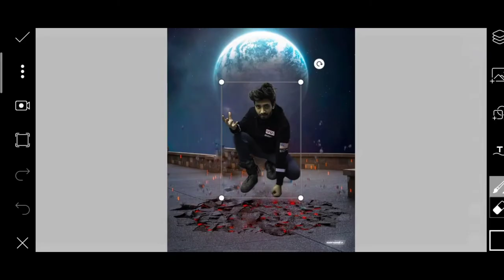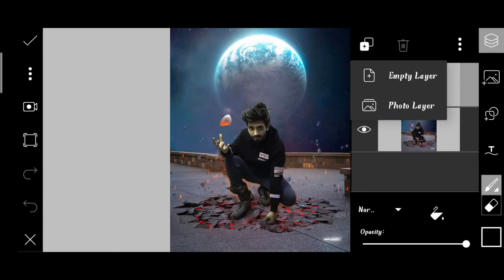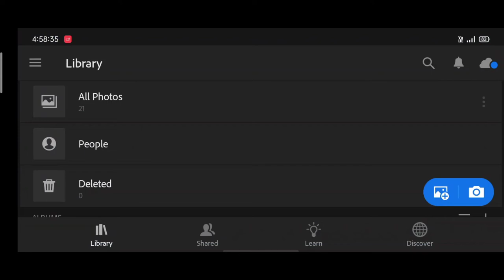Saarvendra Instagram viral photo editing | saarvendra new photo editing | saarvendra picsart Editing